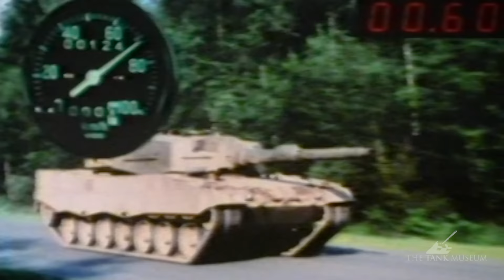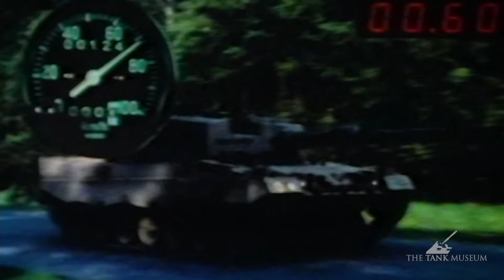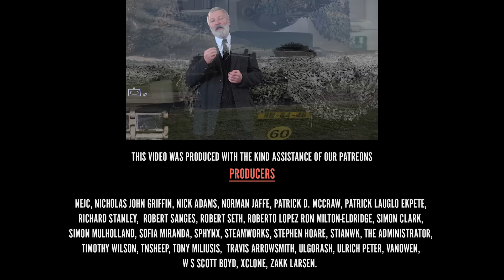Tank Chats #66 Leopard 2 | The Tank Museum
Tank Chats playlist Curator David Willey gives chapter and verse on the German Main Battle Tank, Leopard 2, which first entered service with West Germany during the Cold War.

The Leopard 2 Main Battle Tank was kindly temporarily loaned to The Tank Museum by the Historic Collection of the Royal Netherlands Army.

At 8:55 Leopard 2 from The Arsenalen Museum, Sweden.

Tank 100 First World War Centenary Blog tankmuseum tanks tankchats The Tank Museum E-Newsletter sign-up